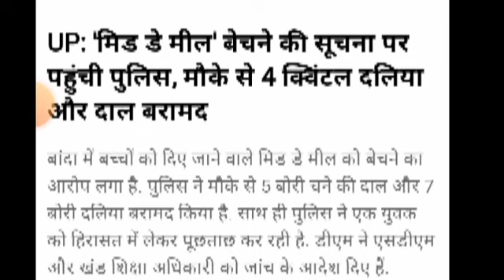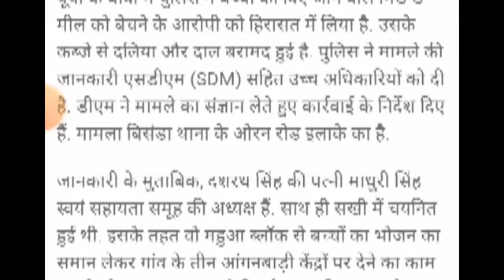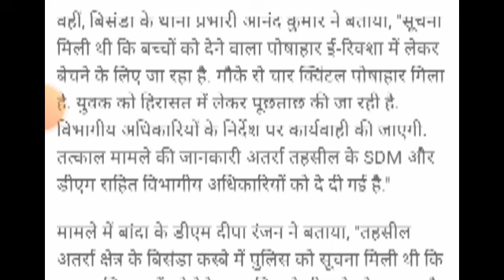समूह की महिलाओं के लिए बुरी खबर प्रत्येक ग्राम पंचायतों में समूह की जांच शुरू